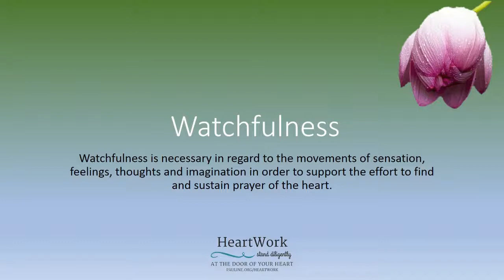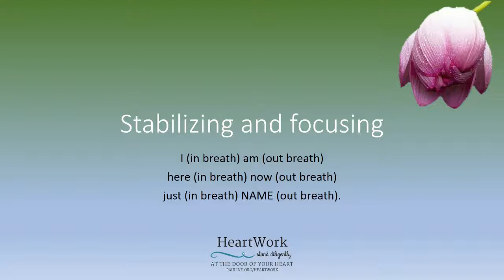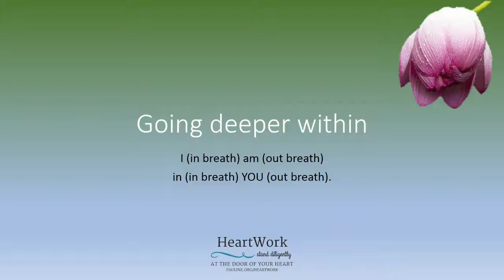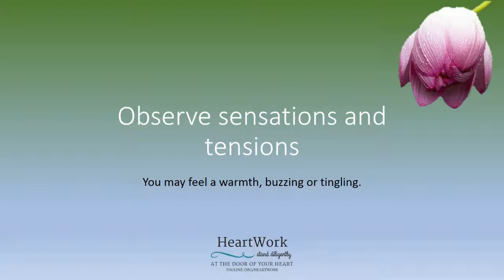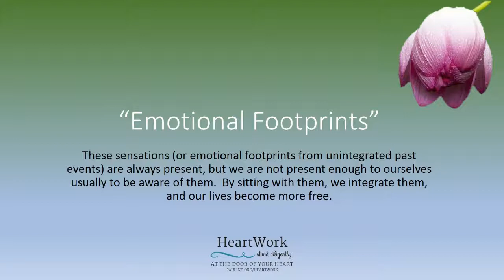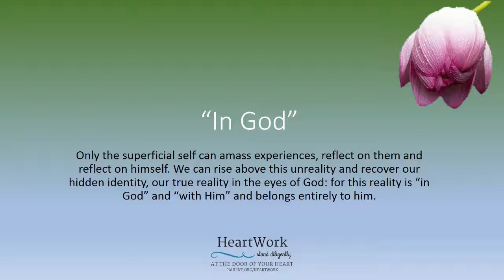4 Watchfulness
Sr Kathryn J. Hermes, FSP is the author of Surviving Depression: A Catholic Approach and Cherished by the Lord. She also offers one on one spiritual development through the HeartWork program

What is HeartWork?

HeartWork is a simple and practical process of watchfulness “at the door of your heart” in the spirit of the Eastern Fathers, who teach that the process for healing the heart is through a patient and sacred  watchfuless which gives rise to the deep experience of wonder that bubbles up from the heart. The exercises of attentive awareness learned through HeartWork makes a powerful difference because it is our lack of attentiveness to our inner world that is at the root of anger, addiction, fear, depression and violence.

Each session includes practical exploration of the wisdom found in the spirituality of the Fathers, exercises that facilitate self-awareness and personal integration (these are worked through together during the session as well as provided in handout form so that they can be done personally after the session), and guided  prayer.

For spiritual mentorship by Sr. Kathryn and other sisters, join My Sisters.